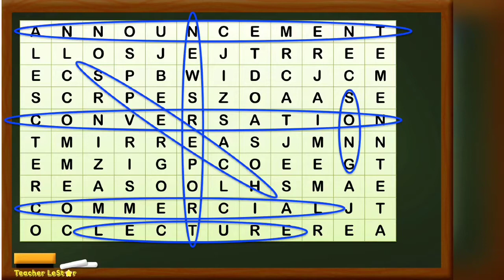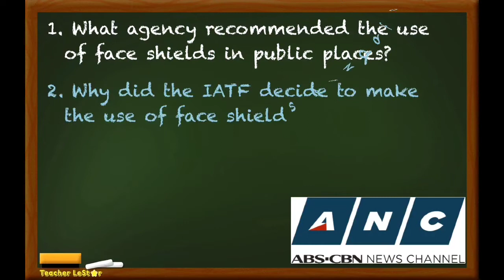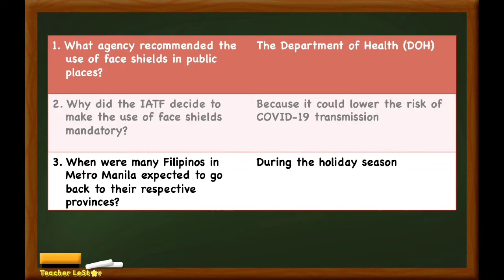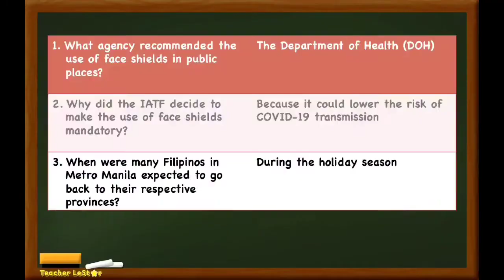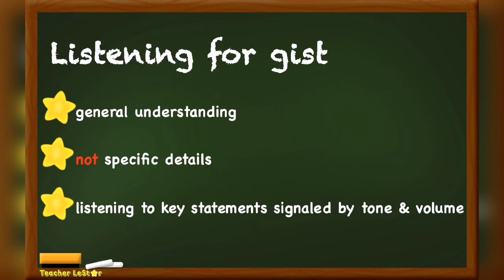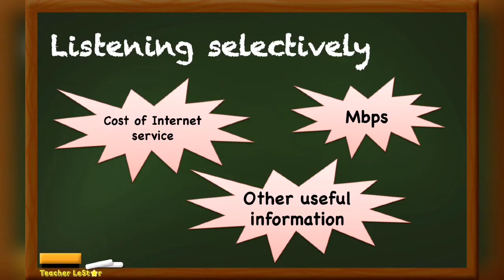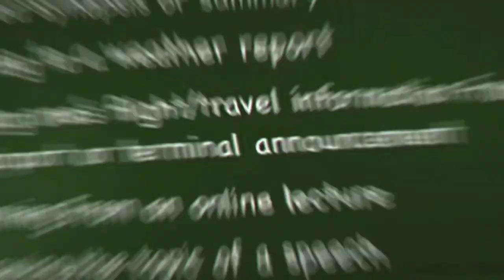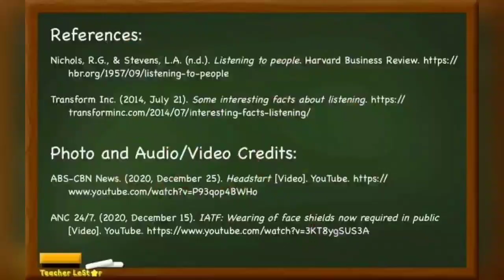English 7 Q2 Lesson 1: Listening Strategies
ANC 24/7. (2020, December 15). IATF: Wearing of face shields now required in public [Video]. YouTube.

Canete, P. (2019). Sky Fiber plans [Online image]. Noypigeeks.